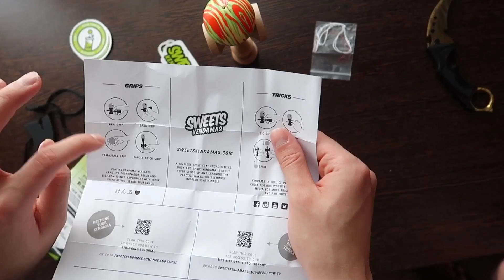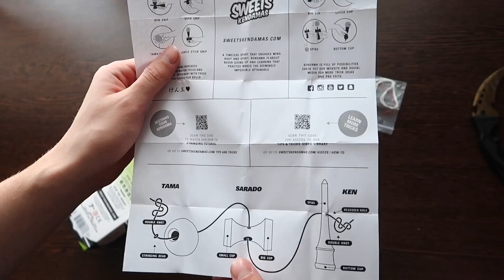Am primit KENDAMA ORIGINALA de la SWEETS | FUNNY MOMENTS!